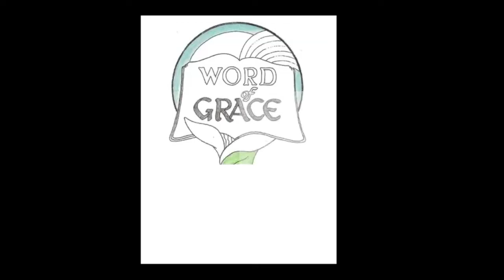Revelation Reapers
The reaping of the nations and rebellious Jews at the return of Christ.